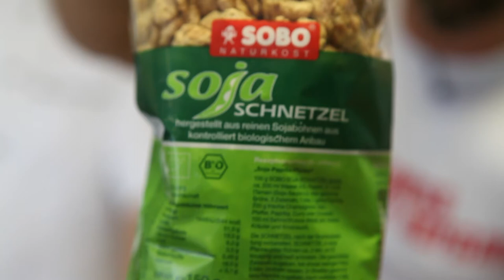Low Carb Rezept Soja Curry, Speckbauch Ade